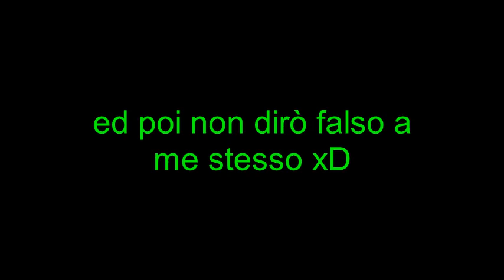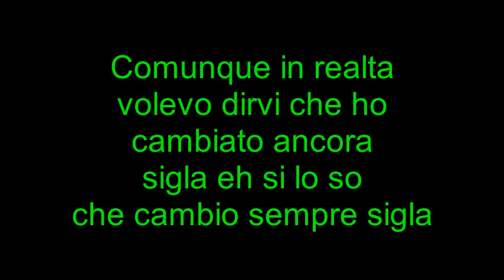La Falsità di LokyGaming ITA [Clickbait??]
Se volete saperne di più guardate il video!!!